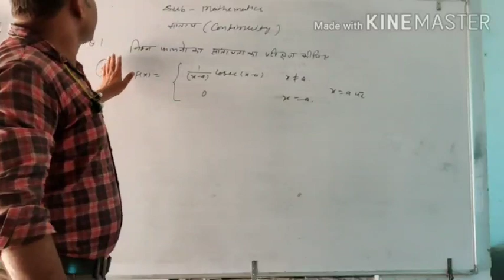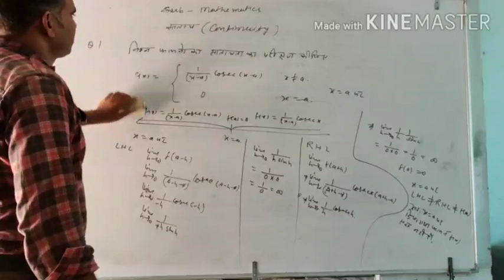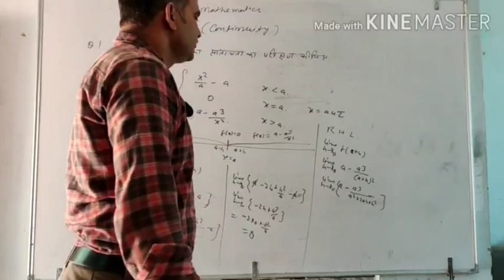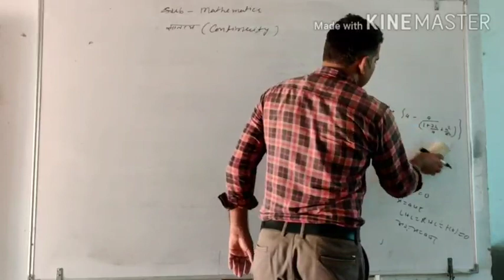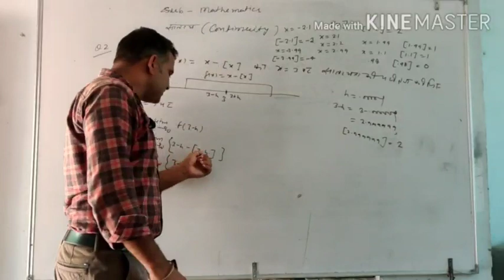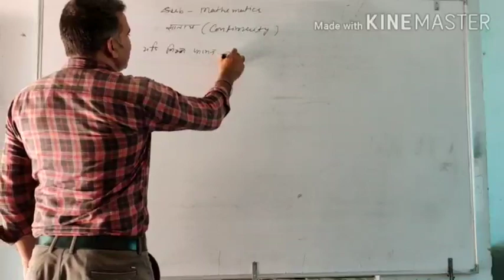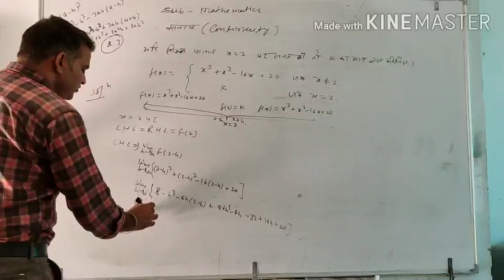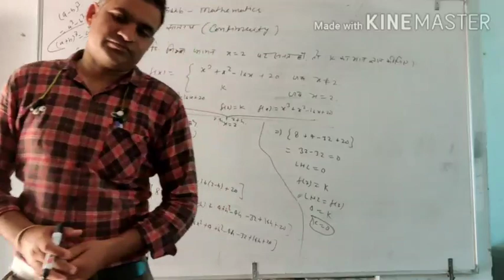MATH with Rjkumar sir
No1 science school